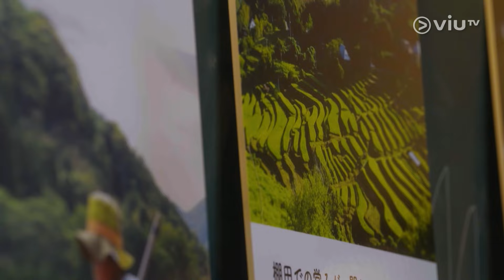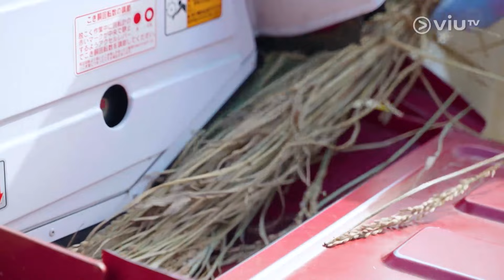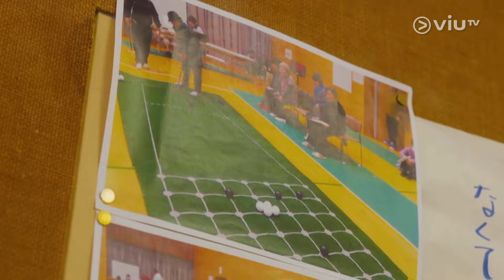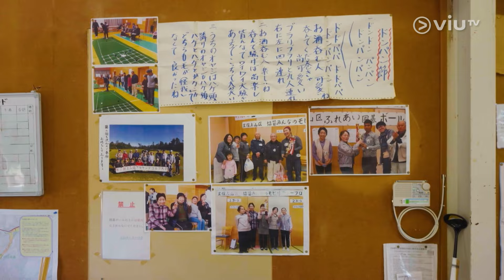《回憶守護隊》 EP 2 - 梯田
美作市上山地區曾經擁有8300塊梯田的美景，但因廢耕而一度消失。一班棚田團成員懷著復耕所有梯田的夢想，年復年在梯田裡打拼。Sica將會加入其行列，為復耕上山地區的梯田出一分力。